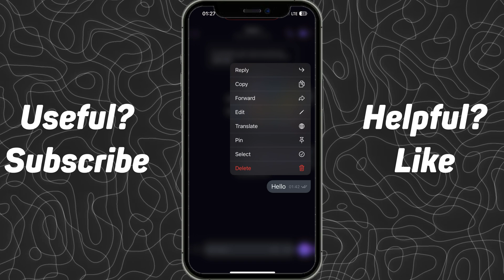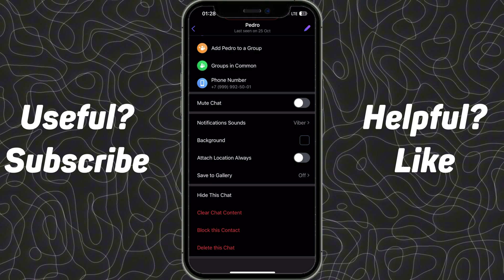How To Delete All Messages On Viber For Everyone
In this video, I'll show you how to delete all your messages on Viber for everyone in just a few simple steps! Whether you want to clear your chat history or remove sensitive information, I've got you covered. Join me as I walk you through the process to ensure your messages are permanently deleted.